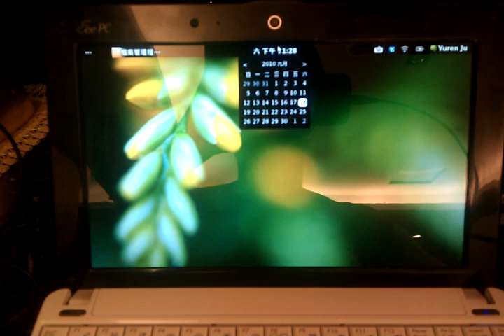gnome-shell calendar eat mushroom